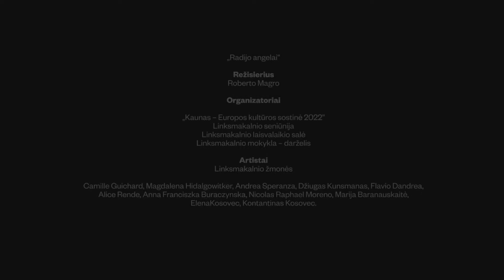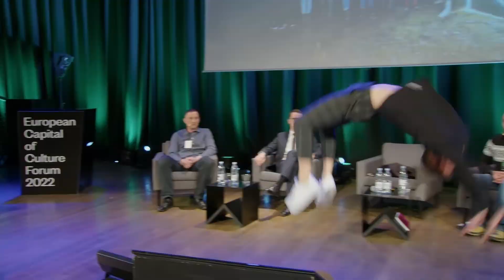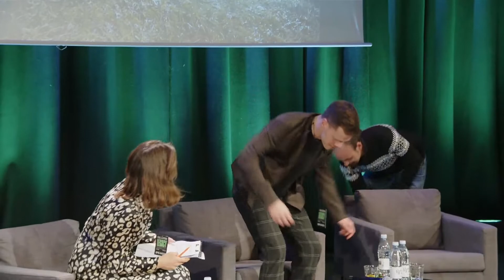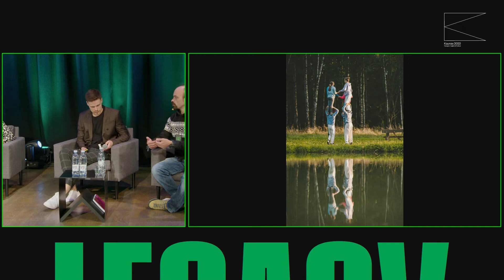Gold and coal: artistic community experience | Roberto Magro, Džiugas Kunsmanas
European Capital of Culture Forum 2022 | Gold and coal: artistic community experience | Roberto Magro, Džiugas Kunsmanas

Please find English version below

LT:
Pranešimas „Auksas ir anglis: meninė bendruomenės patirtis“.
Roberto Magro, šiuolaikinio cirko menininkas, „Rital Brocante“ vadovas, IT; Džiugas Kunsmanas, šiuolaikinio cirko atlikėjas, LT.
Pranešime dalyvauja: Kauno rajono savivaldybės administracijos Kultūros, švietimo ir sporto skyriaus vedėjo pavaduotojas kultūrai Lukas Alsys, Batniavos seniūnas Šarūnas Pikelis.
Europos kultūros sostinės forumas 2022

EN:
Presentation “Gold and coal: artistic community experience”.
Roberto Magro, artist dramaturgist, teacher and circus director, founder of „Rital Brocante“, IT; Džiugas Kunsmanas, contemporary circus artist, LT.
With participation of Lukas Alsys, Deputy Head for Culture at Culture, Sports and Science Department, Kaunas District Municipality Administration, LT; Šarūnas Pikelis, Mayor of Batniava Eldership, Kaunas District Municipality Administration, LT.
European Capital of Culture Forum 2022